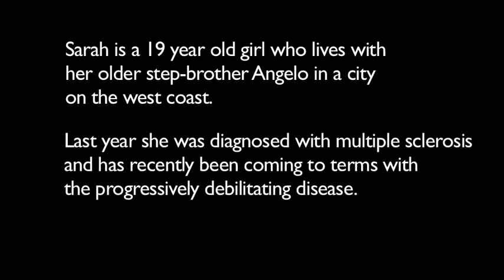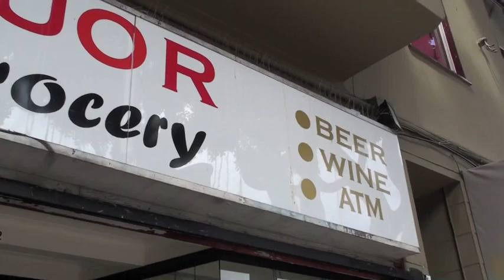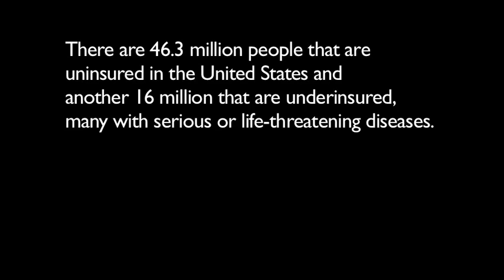Multiple Sclerosis Documentary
This is a short documentary I made about my friend Sarah who has multiple sclerosis.